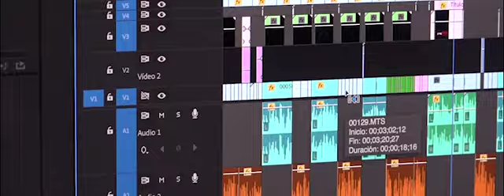Reel 2019 UTP TV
Team2019 UTPTV Te presentamos al equipo de trabajo de UTP TV 2019, jóvenes dedicados y comprometidos con brindar información de calidad.